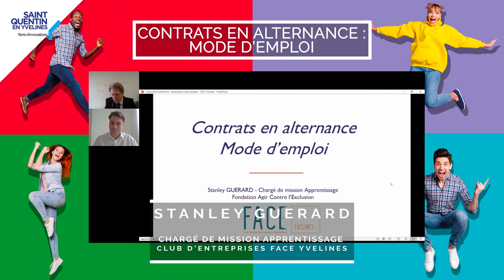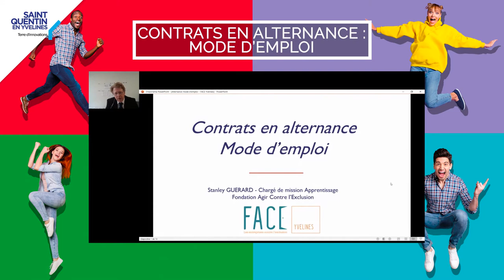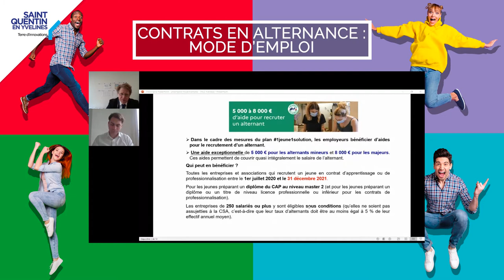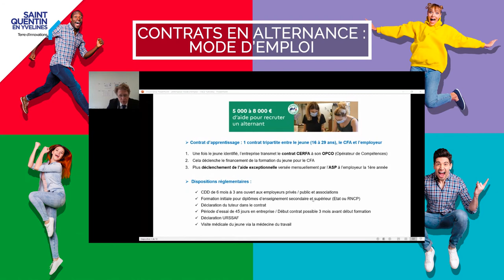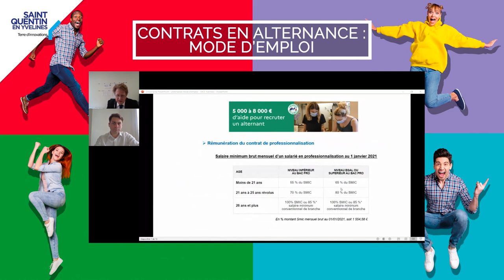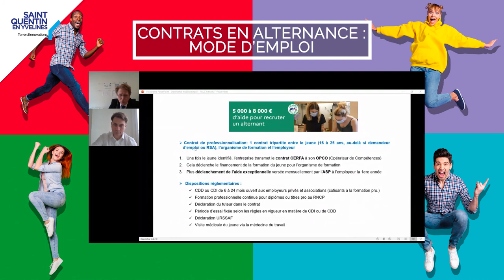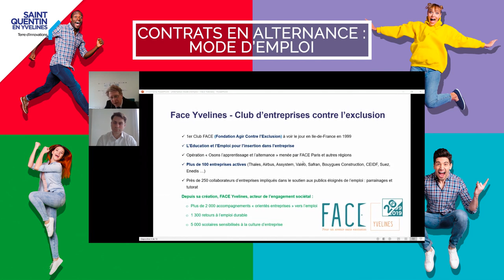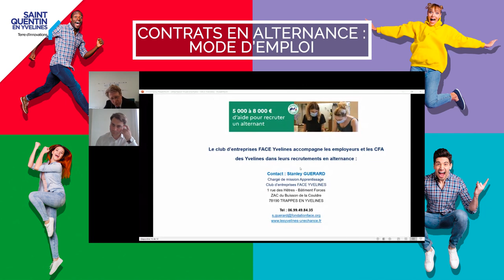Webinaire Contrats En Alternance Mode D Emploi